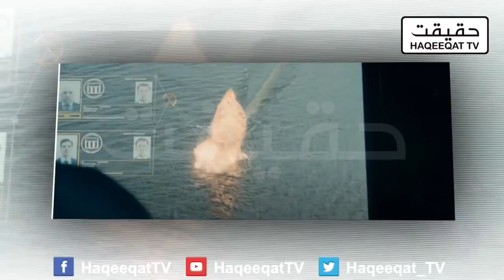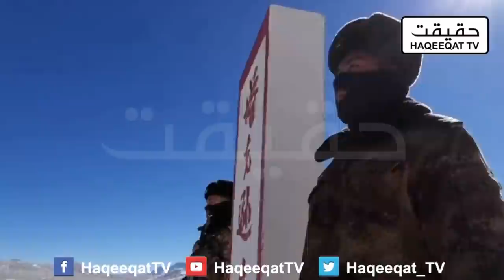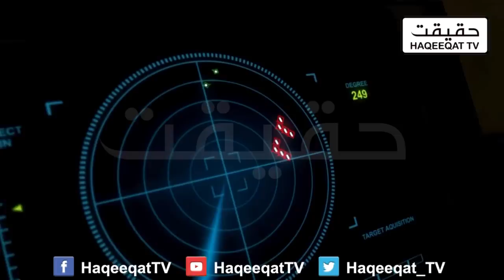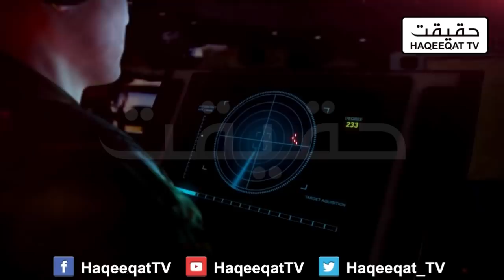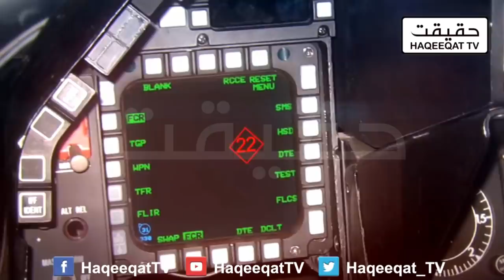Swam Drones of China Will Crush Indian Soldiers Over LAC and LOC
China is now ready to capture many areas but using Swarm Drones against India and Pakistan will also take benefit as well.